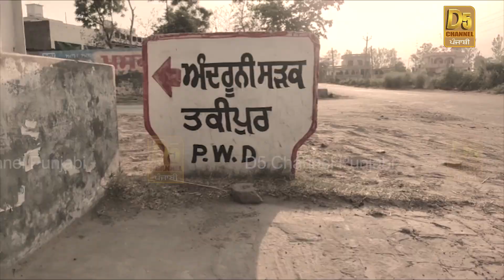ਇੱਕੋ ਪਰਿਵਾਰ ਦੇ ਜੀਆਂ ਨਾਲ ਵਾਪਰਿਆ ਭਾਣਾ ! ਪਿੰਡ ਦੀਆਂ ਗਲੀਆਂ ਹੋਈਆਂ ਸੁੰਨੀਆਂ ! ਲੋਕ ਘਰਾਂ ‘ਚ ਹੋਏ ਬੰਦ !